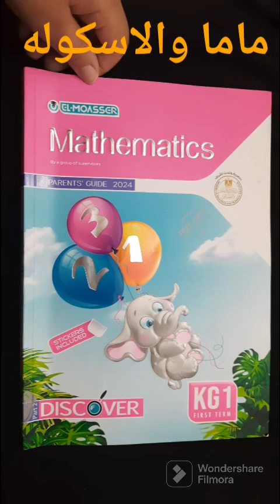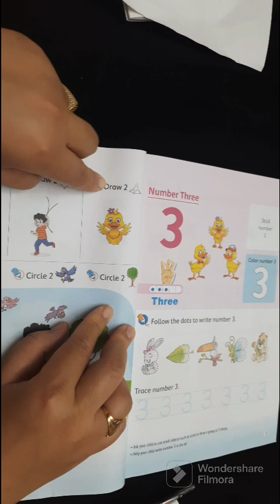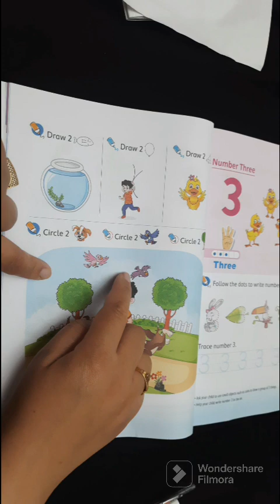math kG1 lesson 2 first term